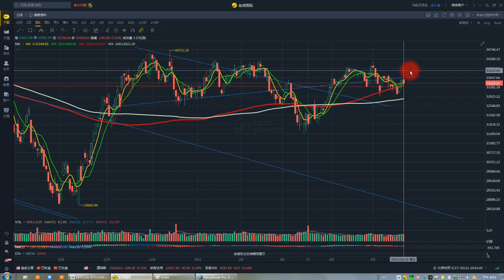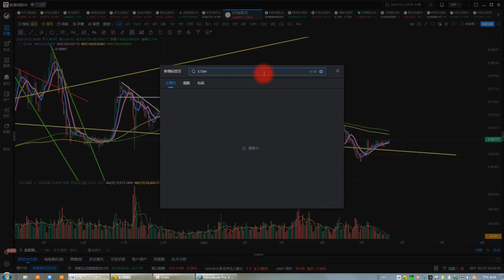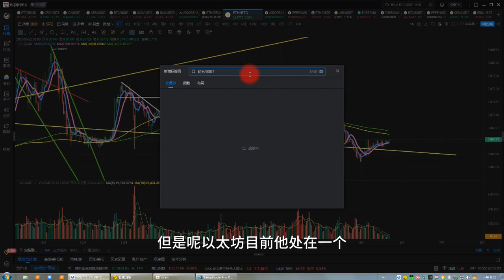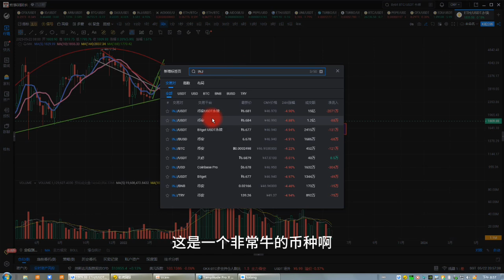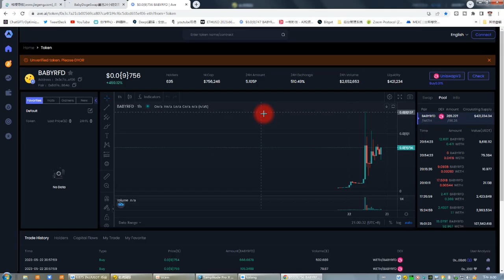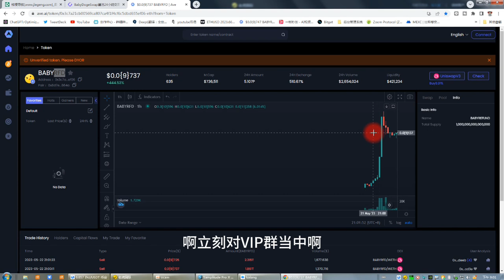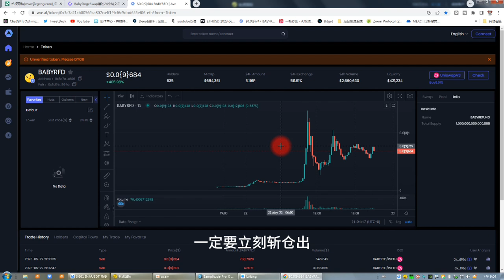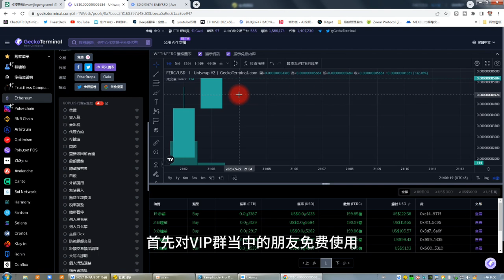比特币合约5月22日|Babyrfd一夜十倍，怎样狙击以太坊链上金狗；BTC、ETH、Babyrfd、RFD、UNI、INJ、LTC行情分析